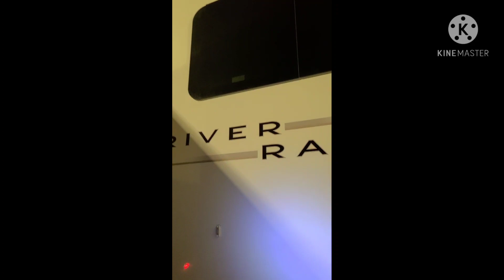RV Transport: DOT Pulled me in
GRIMREAPER TRANSPORT

@ grimreapertransport